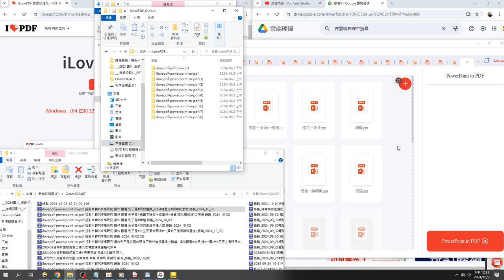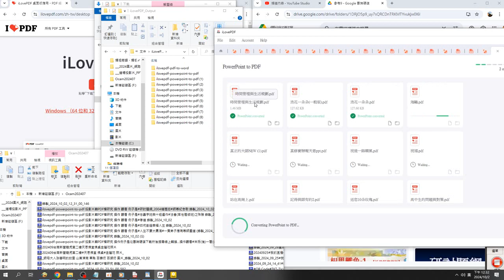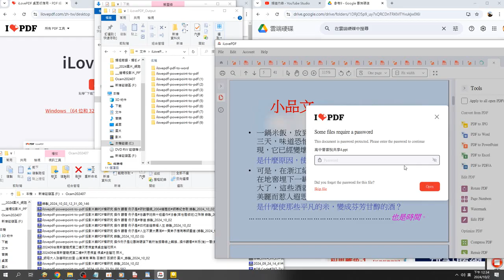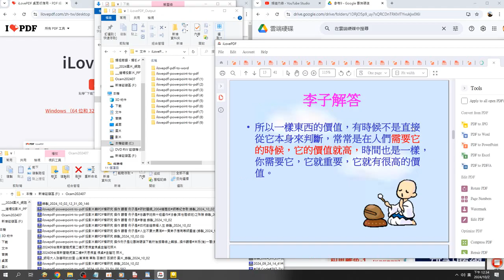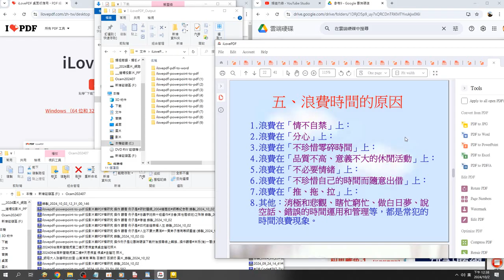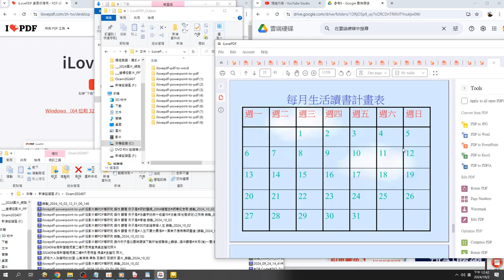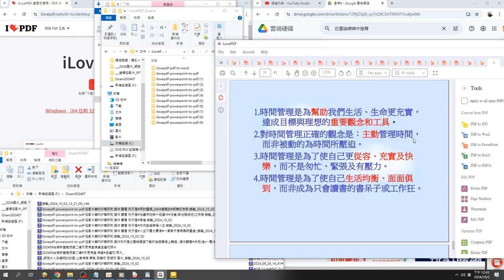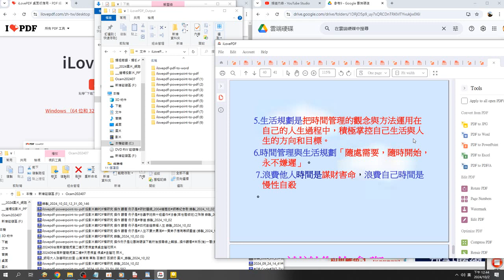ilovepdf powerpoint to pdf 投影片轉PDF檔研究 操作 觀看 例子是#時間管理與生活規劃#高中營喜悅共享4（因為沒有密碼而無法轉檔） 錄製 2024 10 02